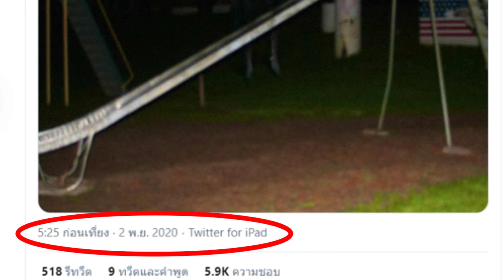ปีศาจในสนามเด็กเล่น | The Man Who Lives Near The Playround | นั่งเล่าเรื่อง